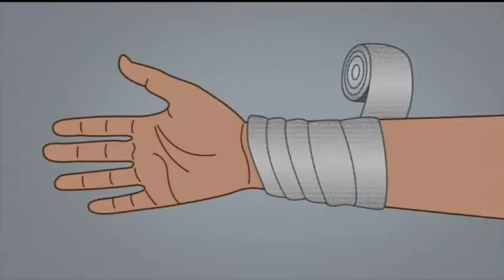EZZAD GHUZLAN - 10 TYPES OF BANDAGING TECHNIQUES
GROUP MEMBERS AS IN THE VIDEO:-

1. PUTERI RADNA SHERRY - HEAD INJURY
2. SITI NUR ATIKAH - WRIST INJURY
3. THIVIYA NATARAJAN - SHOULDER INJURY
4. GAN IROSSHINI - ARM INJURY
5. DINA KAMILIA - KNEE INJURY
6. ALIZA ALEX VEERAH - ANKLE INJURY